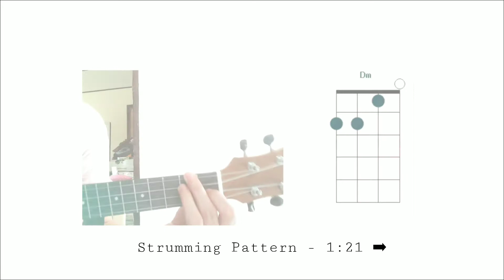Dance Monkey - Ukelele Tutorial | Che Mercado